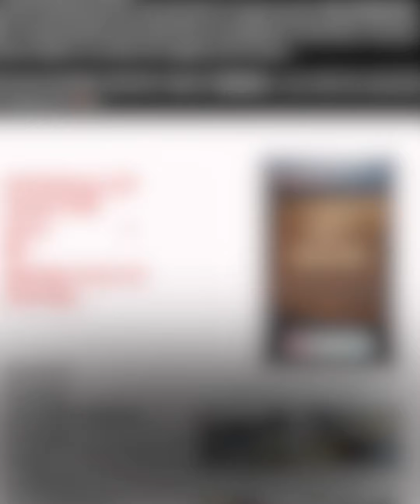هاشتاغ يجتاح مواقع التواصل تضامنا مع الفلسطينيين في قطاع غزة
كل_العيون_على_رفح.. هاشتاغ يجتاح مواقع التواصل تضامنا مع الفلسطينيين في قطاع غزة